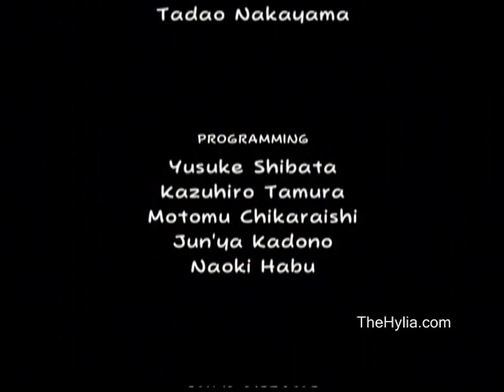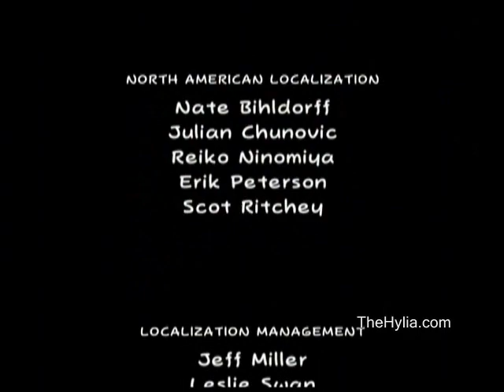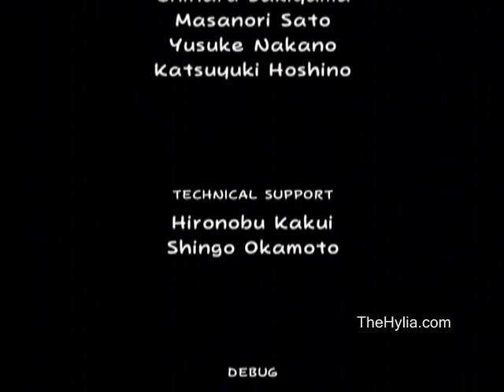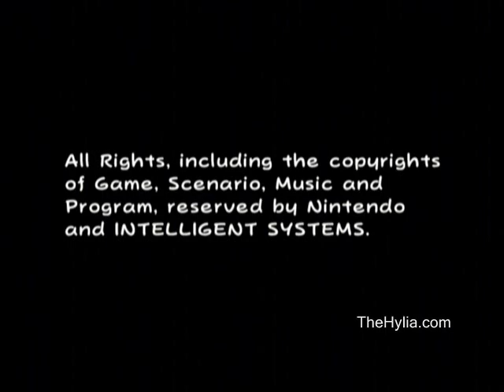Super Paper Mario Credits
The end for real, the games over.